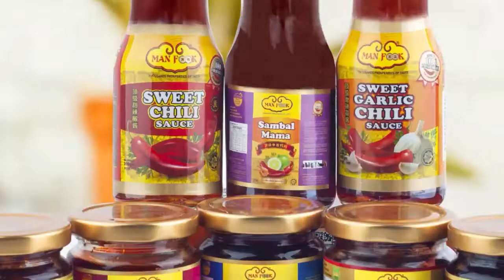Malaysia Halal Product 2022 (Lifestyle Venture) – Halal Integrated Platform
In conjunction of World Halal Business Conference 2022 in Melbourne, Halal Integrated Platform conduct a video pitching session starring our local Halal Malaysian manufacturers and suppliers.

Are you interested with the product?